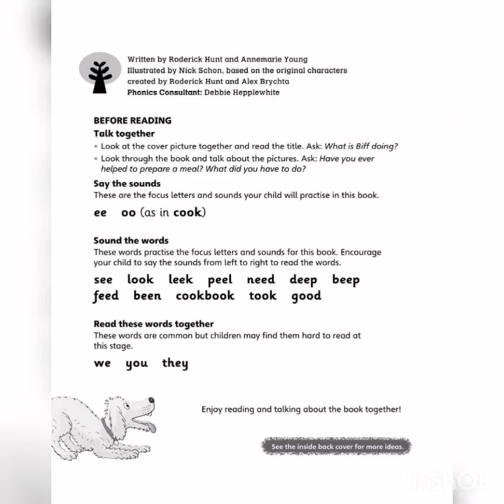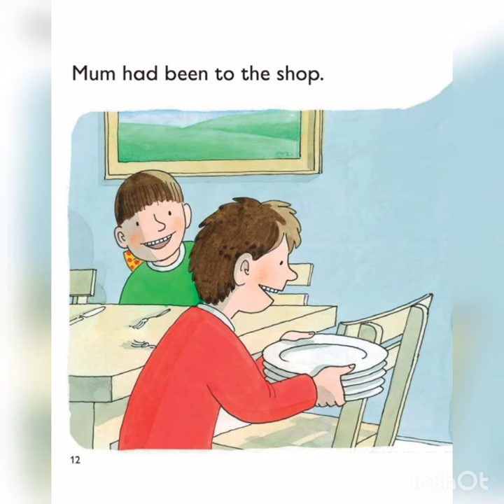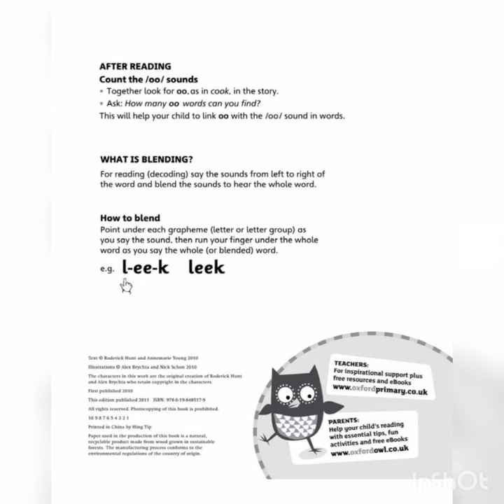The Leek Hotpot story